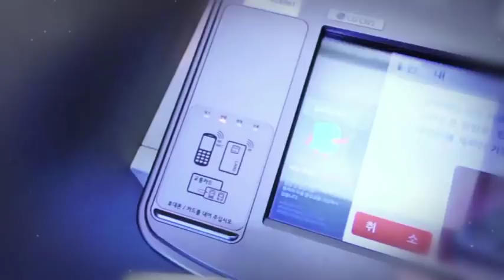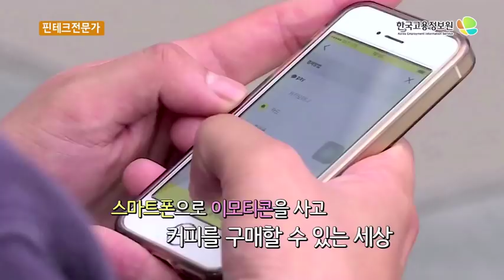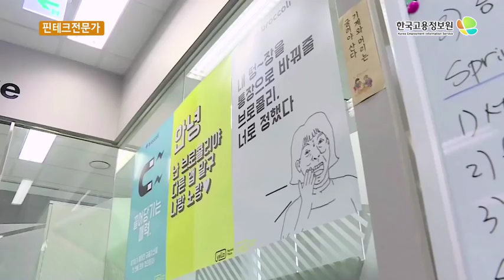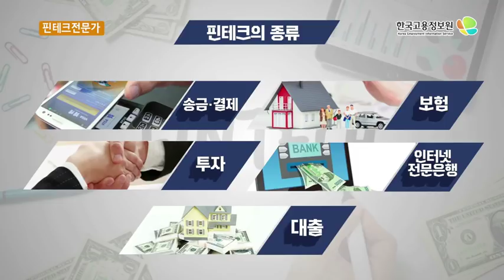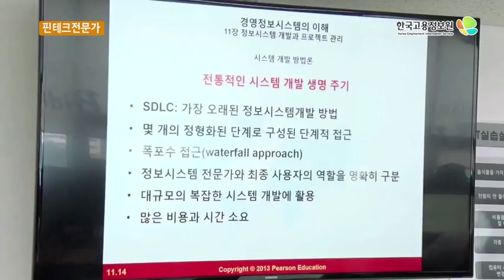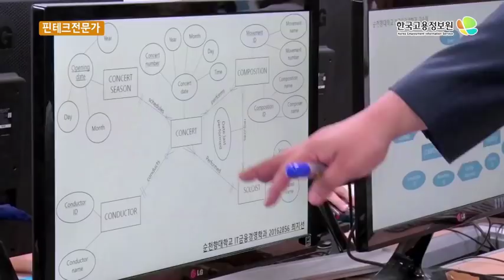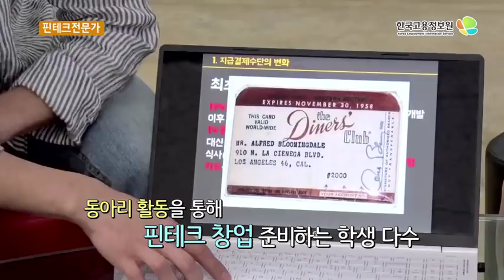2018내일을Job아라(신직업)_핀테크전문가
2018내일을Job아라(신직업)_핀테크전문가